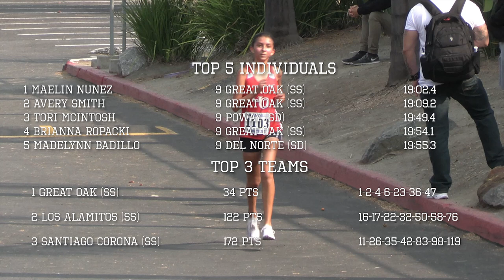2021 XC - Dana Hills 8 (Girls, D1, Freshmen)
The 2021 Dana Hills Cross Country Invitational was held at Dana Hills High School on September 25.  The 3 mile course loops through and around the school, ending on the track.  This is Race 8 - the Freshmen D1 Girls (for large schools).

Top 5 Finishers:
1  Maelin Nunez          9  Great Oak (SS)            19:02
2  Avery Smith             9  Great Oak (SS)            19:09.
3  Tori McIntosh          9  Poway (SD)                 19:49
4  Brianna Ropacki      9  Great Oak (SS)           19:54
5  Madelynn Badillo    9  Del Norte (SD)            19:55

1  Great Oak high                    34 pts              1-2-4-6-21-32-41

2  Los Alamitos high            122 pts              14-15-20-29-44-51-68
3 Santiago high (Corona)    172 pts              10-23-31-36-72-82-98

(Ivan)